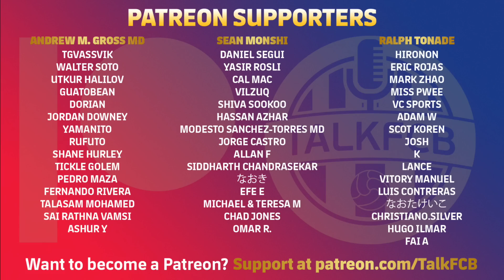Netherlands vs Argentina [2-2], World Cup 2022 Quarter-Final - MATCH REVIEW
Lionel Messi’s World Cup dream is still alive after Argentina beat the Netherlands 4-3 on penalties to reach the semi-final, where they’ll play against Croatia. Lionel Messi scored a penalty in the normal time in the second half, before Weghorst scored two late goals to send the game to extra-time and penalty kicks! Where Emi Martinez became the hero for his country again.

MORETALKFCB - @MoreTalkFCB